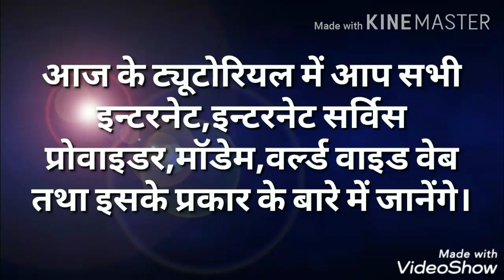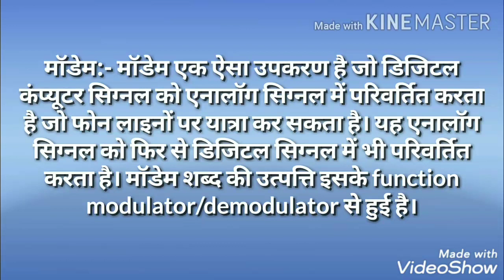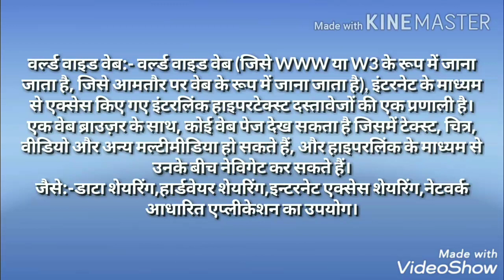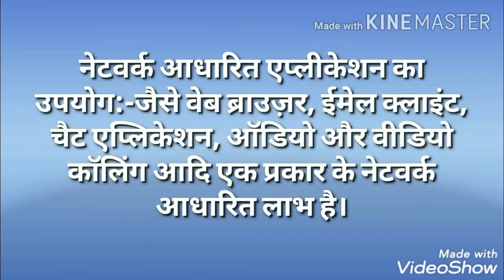Internet, internet service provider,modem,word wide web and its type.